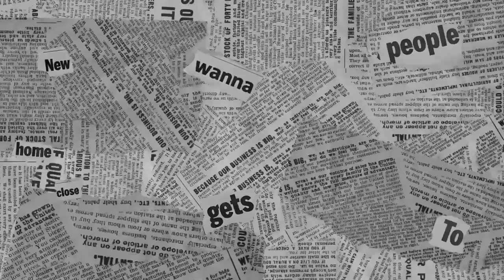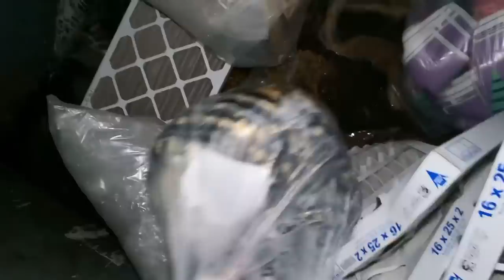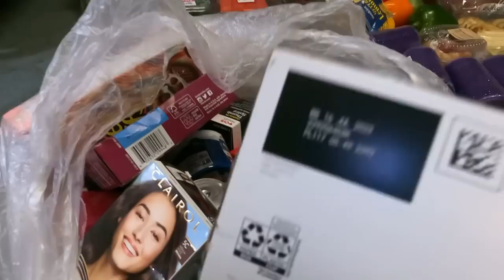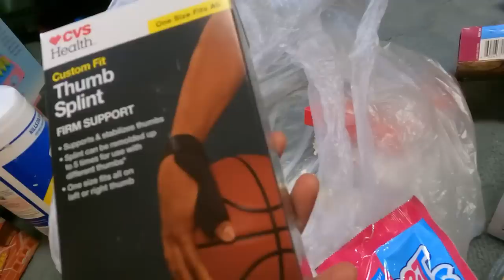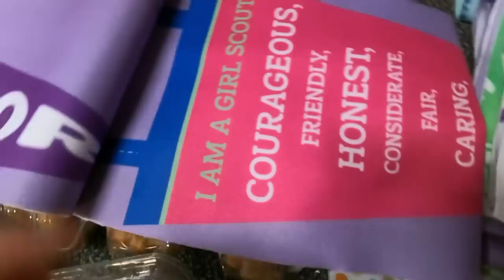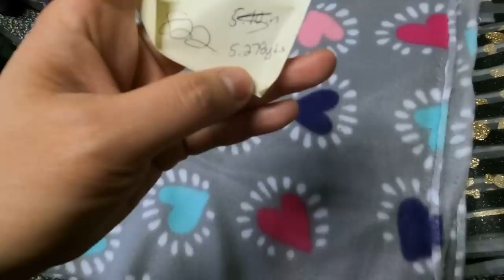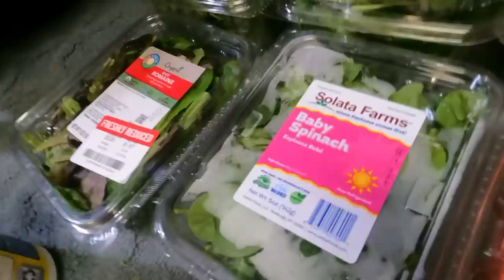Dumpster diving USA libreng starbucks at bakery items! What a blessing!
Welcome back mga bff sa ating pamamasura adventure. Nakakatuwa po ang Bigay nang Dumspter. Libreng Kape at tinapay ang handog. Panoorin nyo po mga bff at sana mag enjoy kayo sa ating pamamasura.